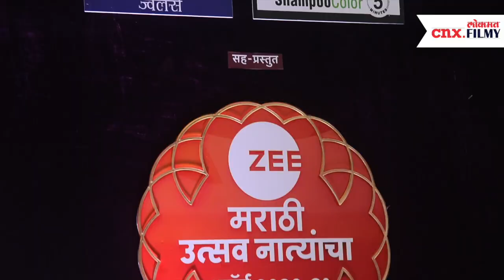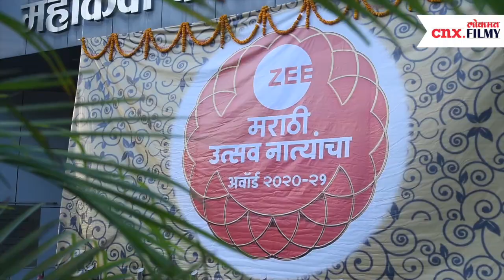आमची भांडणच लयभारी! | Karbhari Lai Bhari | Nikhil Chavan & Anushka Sarkate | Zee Marathi Awards 2021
झी मराठी पुरस्कार सोहळा २०२१ या कार्यक्रमाला अभिनेता निखिल चव्हाण आणि अभिनेत्री अनुष्का सरकटे उपस्थित होती. या सोहळ्यामध्ये रेड कार्पेटवर ते काय म्हणाले आहेत, त्यासाठी हा व्हिडीओ नक्की बघा -